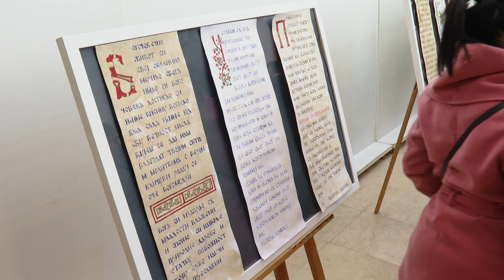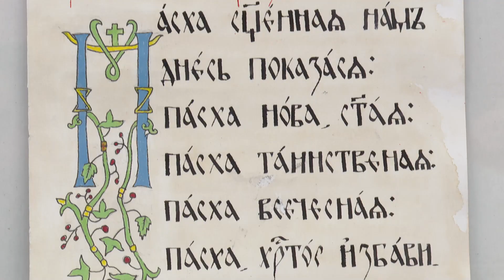RTHN - Svetosavska akademija u Dvorani Park